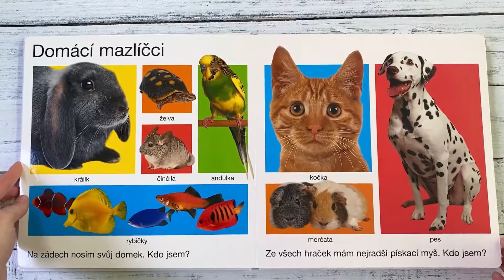Velké leporelo zvířat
Toto leporelo s pevnými stránkami obsahuje základní slovní zásobu na téma zvířata. Leporelo s názornými fotografiemi a popisky seznámí vaše děťátko se zvířaty z celého světa. Kniha též obsahuje "záludné" otázky ze zvířecí říše a jejich poznávání. Fotografie zvířat jsou navíc umístěny ve výrazných barevných rámečcích, takže lze s dětmi procvičovat i různé barvy! Základní kategorie zvířat a konkrétní fotografie zaručí hodiny a hodiny pozorovaní a zábavného učení. Velký rozměr s odolnými stránkami, které vydrží i méně opatrné dětské čtení, je ideální pro rozvoj jemné motoriky a koordinaci rukou a prstů.
4927 Velké leporelo zvířat 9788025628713